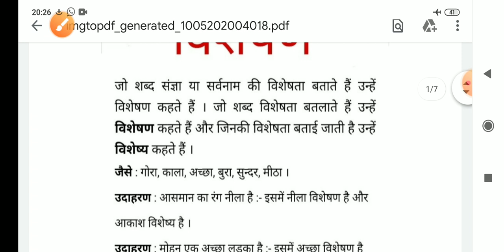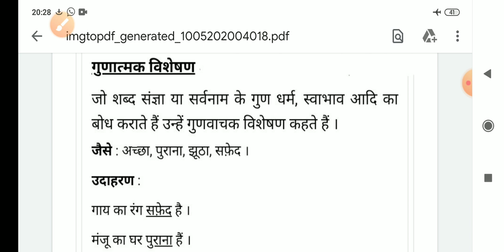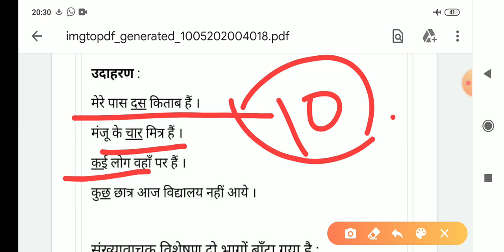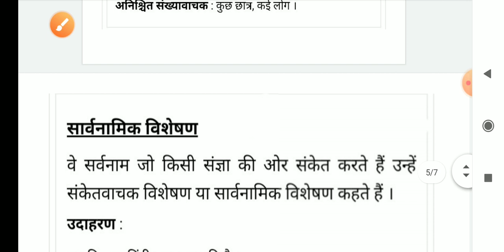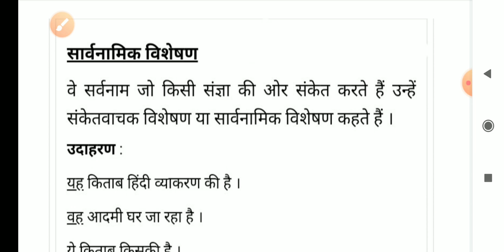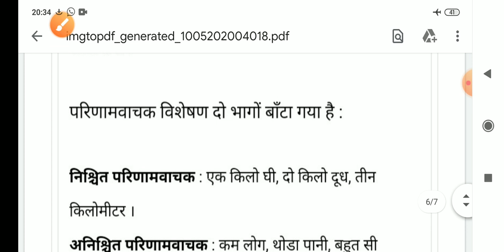Visheshan | विशेषण की परिभाषा भेद और उदाहरण - हिंदी व्याकरण | visheshan in Hindi grammar